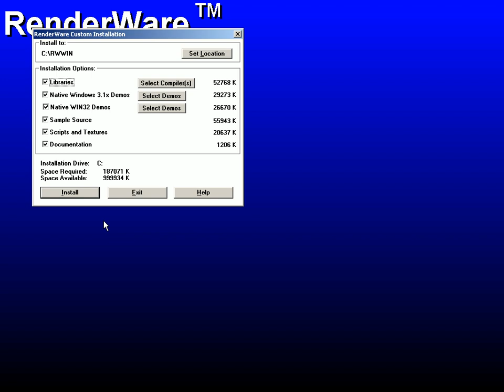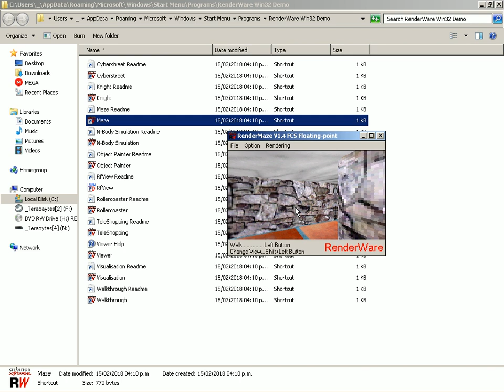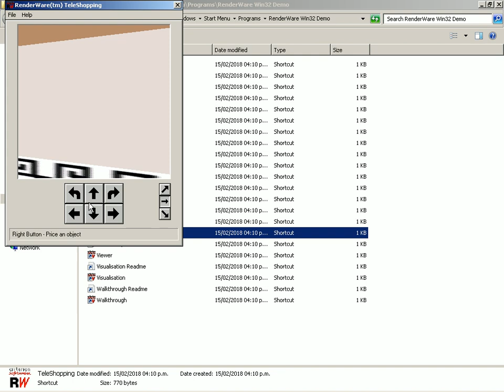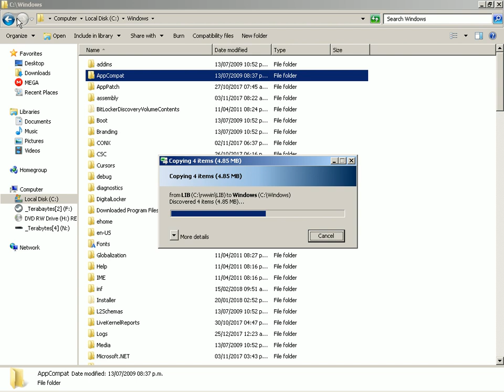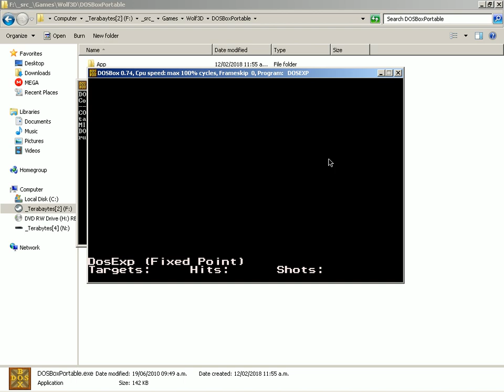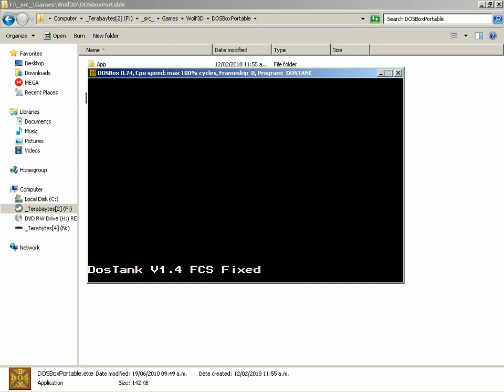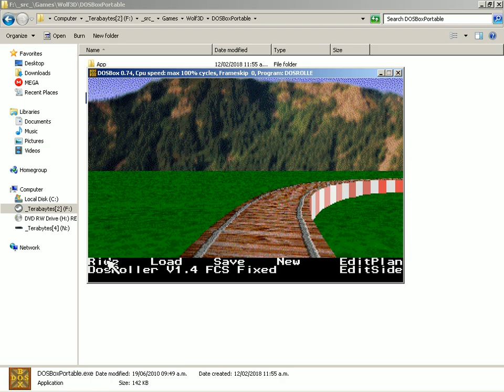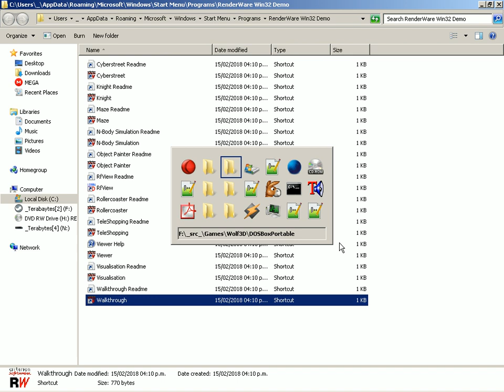[CD Preview]2018-02-15 -- Learn 3D Graphics Programming on the PC, Richard Ferraro